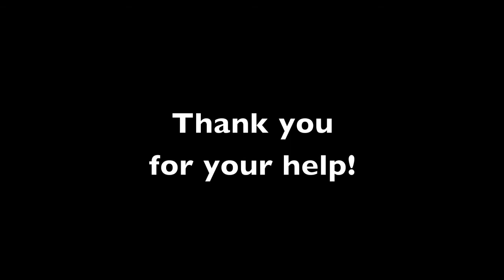Which camcorder should I buy?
Tomo and I are looking into camcorders to use for the family and my YouTube vids. I would like something that is HD and that would last 4 or 5 years. Video quality is very important to me, YouTube has recently added the HD part and I'm sure it'll grow in use and quality in the future And family videos of Kai, Tomo and I walking, swimming, etc that I wont upload I want to look as good as possible.

We've narrowed the choice to the Panasonic HDC-TM300-S (no hard disk, just 32 Gigs of internal flash memory) and the Canon HF S10. Both have good reviews online, I like the feel of both (ok, I like the feel of the Canon a little more) but it' video quality I'm after. Please take a look and tell me what you think. Thanks!

PS - the video is uploaded in HD so dont forget to click the HD button